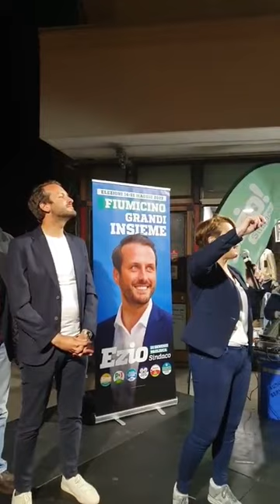Elly Schlein - A Fiumicino con Ezio Di Genesio Pagliuca (27.04.23)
- Elly Schlein - A Fiumicino con Ezio Di Genesio Pagliuca per raccontare la nostra idea di città, giovane, democratica, solidale e sostenibile! (27.04.23)